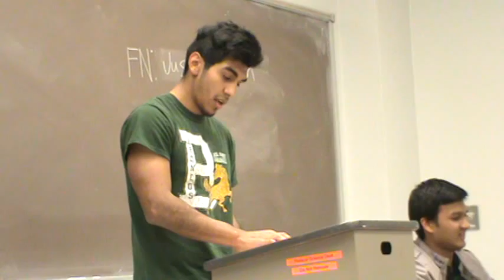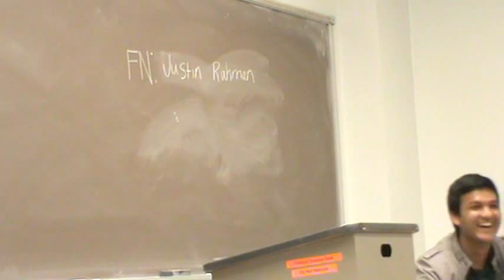1 on 1 2AR CAFO